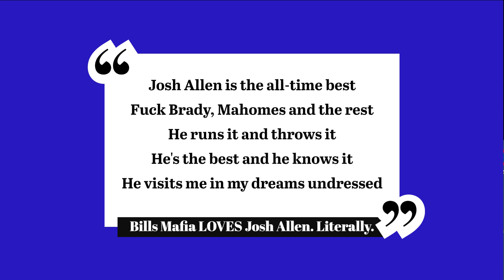The Mafia Minute: Happy 27th Birthday Josh Allen!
The Mafia Minute is here to wish a Happy 27th Birthday to our King, Josh Allen, JA17! Happy Birthday, Your Majesty!

Thanks again for checking us out, please feel free to check out some of our other podcasts/shows: (All are available on YouTube and all podcast platforms)

Regular Dudes Watch Stuff (@DudesWatchStuff)

Drunk on Dragons (@DrunkonDragons) (Covering the HBO Show 'House of the Dragon')

The Ozark Podcast (@OzarkPodcast) (Covering the Netflix show 'Ozark')

The Barry Podcast (@BarryPodcast) (Covering the HBO Show 'Barry')

Saul Over Soon (@SaulOverSoon) (Covering 'Better Call Saul')

Seize the Gap Fantasy Football (@SeizeTheGapFF) (Covering Fantasy Football, DFS, Dynasty Football, Wagering and MORE!)

The Night Pod Cometh (@NightPodCometh) (Covering 'It's Always Sunny in Philadelphia')

Compound B (@CompoundBPod) (Covering 'The Boys' from Amazon)

PBP: A Peaky Blinders Podcast (@PeakyPodcast) (Covering 'Peaky Blinders')

We'll be back soon to talk more about the upcoming 2023 Buffalo Bills season!